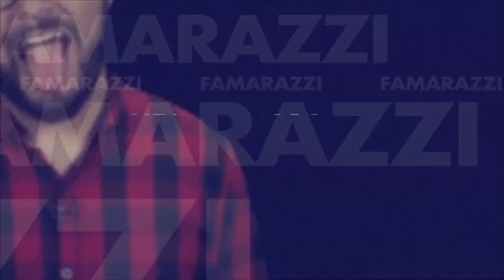Miss España y Miss Colombia juntas tras polémica en Miss Universo